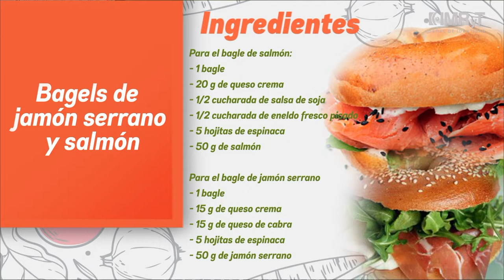Receta bagel de salmón y jamón serrano - Vida Saludable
Receta Vida Saludable